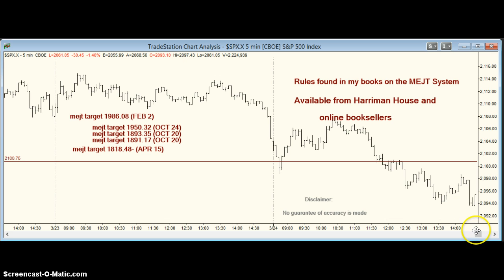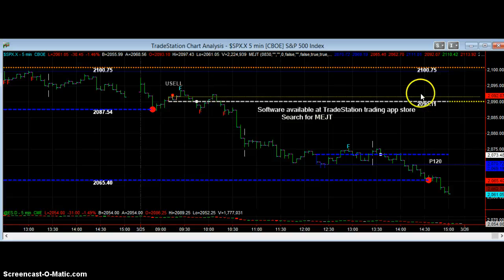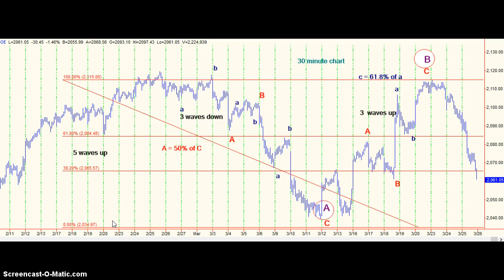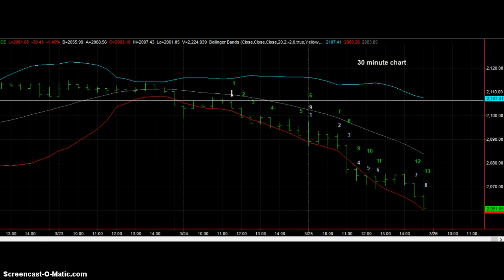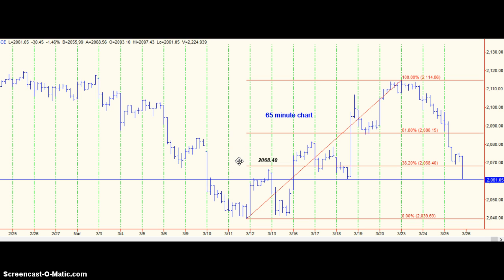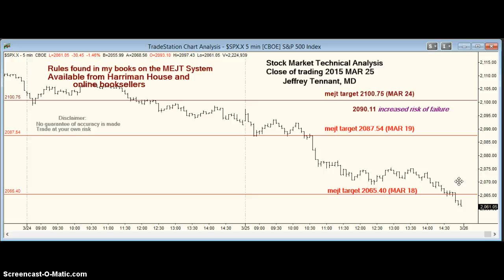mejt stock market forecast 25 MAR 2015